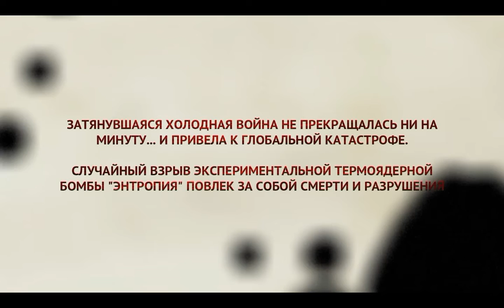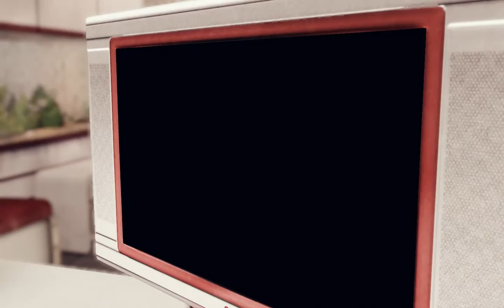afterfall insanity про ние Ч 1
НЕ ЗАБЫВАЙТЕ СТАВИТЬ ПАЛЕЦ ВВЕРХ.